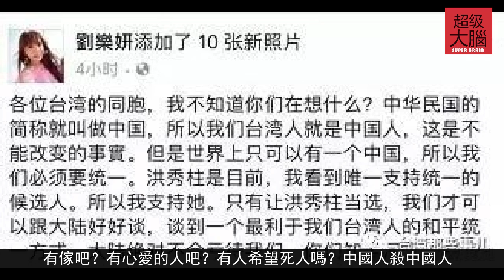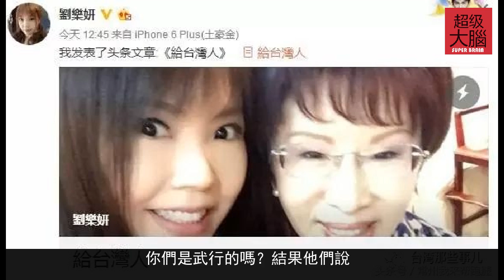颱歌星劉樂妍有多愛國？請看看她說的話，聽聽她的《我是中國人》